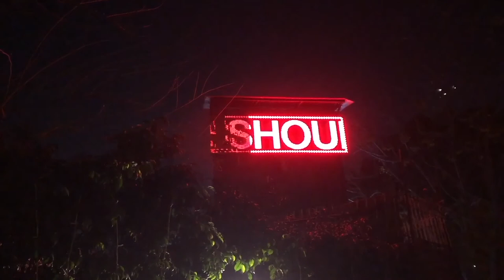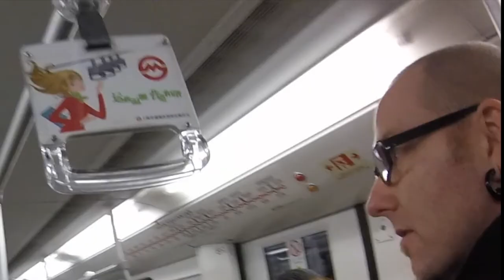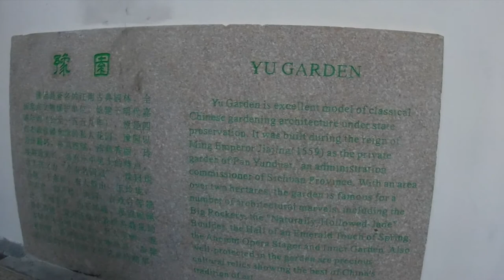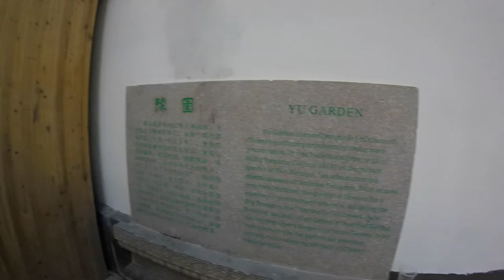Did I get offended at Shanghai's YuYuan Gardens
What is up people!?

I'm currently editing my month in China, which will be a mix of one shot filming and more edited videos dependant on the footage. Today I went to the Yuyuan Gardens which is located in the north east of the Old City of Shanghai!... Enjoy!

I am looking forward to once again travelling and shooting more 'one shot' video content to bring you all on this journey with me when Covid eases and allows for travel as I only returned from India because of the virus situation and personal safety.

🙂 to get notifications of when videos are uploaded! Which is pretty much every other day, give or take with the current virus situation.

Have the most awesome day guys, stay positive with that PMA and keep your mind busy in these uncertain times!!

If things are getting on top of you then check out my video which will shift your perspective here...